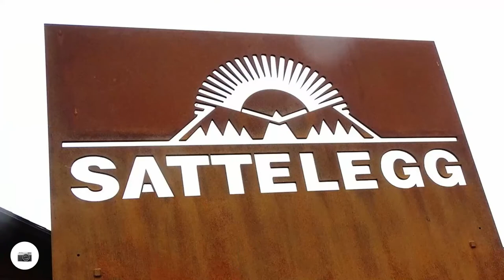Sattleggpass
Sattleggpass auf relive.cc